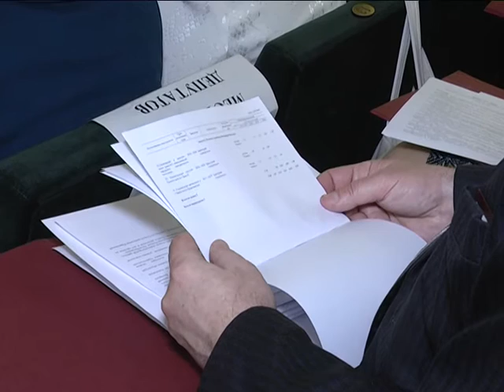2016-12-30 г. Брест. Сессия городского Совета депутатов. Новости на Буг-ТВ.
Предварительные итоги года уходящего и планы на наступающий 2017-ый озвучили на состоявшейся в областном центре сессии Брестского городского Совета депутатов 27-го созыва. В числе вопросов, вынесенных на повестку дня, социально-экономическое развитие и исполнение бюджета, налоговые нововведения и деятельность жилищно-коммунального хозяйства, медицина и образование, занятость населения и культура. Спектр обсуждённых тем широк, разнообразен и включает в себя большинство сфер и отраслей жизнедеятельности.